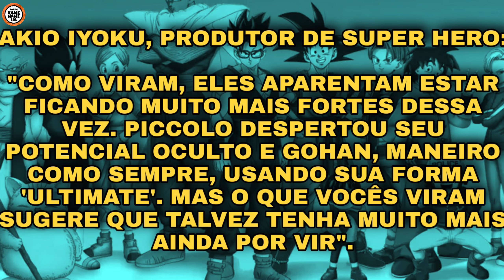NOVOS SPOILERS DE DRAGON BALL SUPER: SUPER HERO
Neste vídeo eu falo sobre os novos spoilers de Dragon Ball Super Super Hero e tudo que saiu até o momento sobre o novo filme Dragon Ball Super Super Hero.

[Um personagem épico] entenda porque Piccolo merece ser o protagonista de Dragon Ball Super: Super Hero

SALVE GALERA, AQUI É O RAFAEL E A LUZIA!
Esse canal foi criado, para os fãs de Dragon Ball relembrarem sagas e momentos inesquecíveis que marcaram a série e tbm obter notícias, comentários e curiosidades sobre os novos episódios. Quer ficar por dentro de tudo isso?